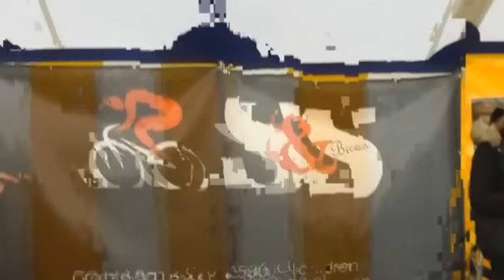10 02 2013 Helechteren Inwoners & MTB